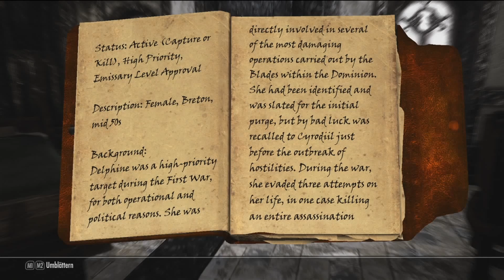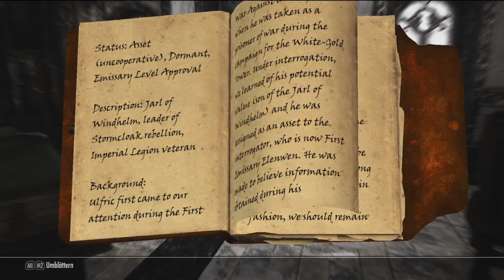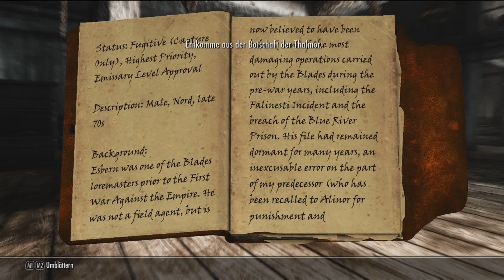Let's Play Skyrim - 042 "Allein, unvorbereitet, umzingelt von Feinden- wie in der Schule"